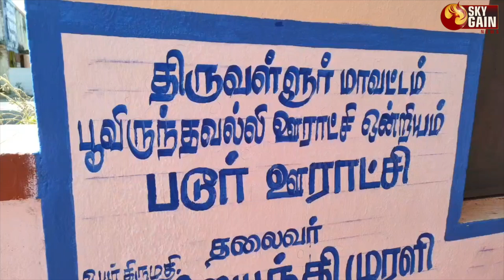படூரில் மக்களின் பயன்பாட்டிற்காக திறக்கப்பட்ட 60 கழிப்பறைகள்! | Thiruvallur | Padur | Sky Gain News